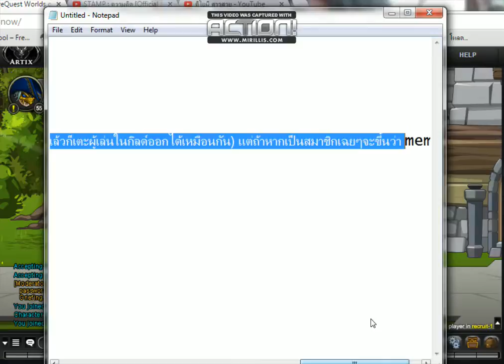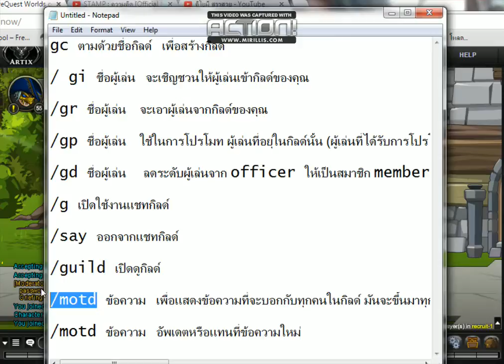AQW สอนวิธีเล่นให้เป็นถึงขั้นเทพ ep.4 วิธีการสร้างกิล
วิดีโอนี้จะเกี่ยวกับว่าการสร้างกิลเกม AQWorlds เบื้องต้น
/gc ตามด้วยชื่อกิลด์   เพื่อสร้างกิลด์
/ gi ชื่อผู้เล่น   จะเชิญชวนให้ผู้เล่นเข้ากิลด์ของคุณ
/gr ชื่อผู้เล่น    จะเอาผู้เล่นจากกิลด์ของคุณ
/gp ชื่อผู้เล่น    ใช้ในการโปรโมท ผู้เล่นที่อยุ่ในกิลด์นั้น (ผู้เล่นที่ได้รับการโปรโมทจะมี rank เขียนว่า officer ซึ่งจะใช้คำสั่งต่างๆในกิลด์ได้ เช่นเอาผู้เล่นเข้ากิลได้ แล้วก็เตะผู้เล่นในกิลด์ออกได้เหมือนกัน) แต่ถ้าหากเป็นสมาชิกเฉยๆจะขึ้นว่า member!
/gd ชื่อผู้เล่น     ลดระดับผู้เล่นจาก officer ให้เป็นสมาชิก member "แต่ใช้ไม่ได้ ไม่เหมือนกันว่าทำไมคับ"
/g เปิดใช้งานแชทกิลด์
/say ออกจากแชทกิลด์
/guild เปิดดูกิลด์
/motd ข้อความ   เพื่อแสดงข้อความที่จะบอกกับทุกคนในกิลด์ มันจะขึ้นมาทุกครั้งที่ตัวละครเราออนไลน์นั่นแหละคับ!!
/motd ข้อความ   อัพเดตหรือแทนที่ข้อความใหม่
สามารถเข้ามาพูดคุยแลกเปลี่ยนประสบการณ์
ได้ที่กลุ่ม Facebook ได้ที่นี่ :